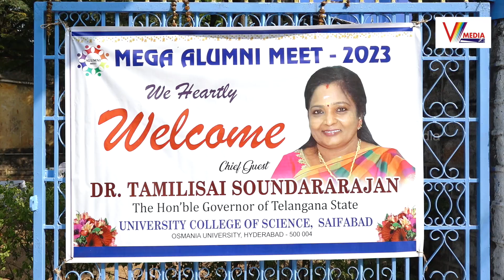కాలేజీ రోజులను గుర్తు చేసుకున్న హైకోర్టు జడ్జి | K.Surendar Judge High Court Telangana | V Media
Watch Now :కాలేజీ రోజులను గుర్తు చేసుకున్న హైకోర్టు జడ్జి | K.Surendar Judge High Court Telangana | Mega ALUMNI Meet 2023 | University College of Science,Saifabad | V Media